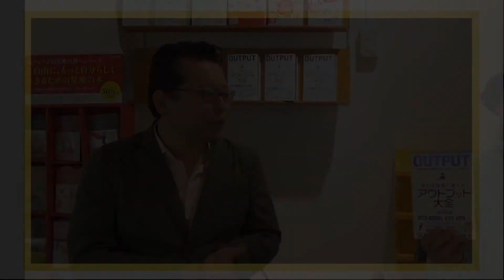自分の才能を輝かせて、自分のキャラクターを愛する人に｜マジョアカデミー校長くにえさんインタビュー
【奇抜な人の頭の中、のぞき放題】5日おきに配信中！
サンクチュアリ出版の、本には書かないYouTubeチャンネルです。
こちらのインタビュー動画のほか、
その道のプロから聞いた人生を良くするメソッド
などを随時更新しています💡

▼ 目次
00:00 オープニング
00:44 活動内容
02:08 なぜ魔法を広めていこうと？！
03:53 本を出したらどんな本になる？！
09:45 表紙は？
11:39 タイトルに入れたいキーワード
12:00 好きな言葉
15:30 エンディング

▼ ゲスト
ささげ くにえさん

マジョアカデミー
創設者/校長

∞基本魔法∞
枠を壊し変化を促す

∞属性∞
宇宙系

▼本日のゲストも出演予定の
うわさのトークイベントはこちら